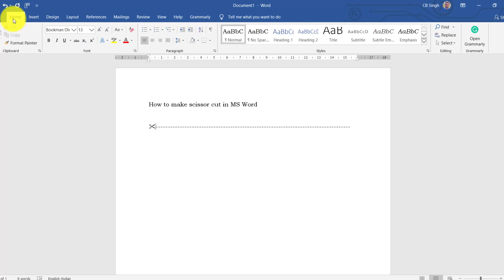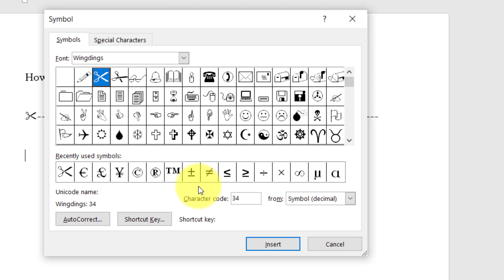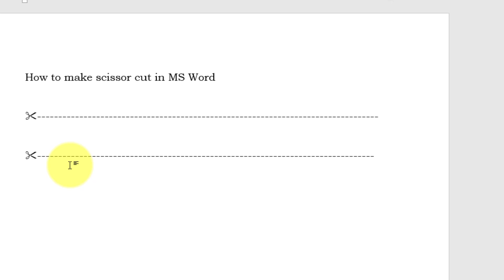How to Insert a dotted line with cutting scissors in MS Word